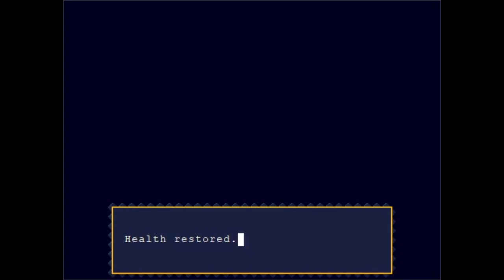Cave Story - Curly Brace optional Sidestory part (2/4) - Last Cave (Hidden)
I managed to beat the Last Cave (Hidden) 30 Minutes after I hit stop on a livestream. Well, at least I was able to beat it.

You need to complete the Curly Brace sidequest to unlock this Cave.

Next I need to beat the final (regular) boss before I will beat hell (yes, that is its name).

0:00 Last Cave (Hidden)
3:10 Red Ogre Bossfight
7:09 Balcony